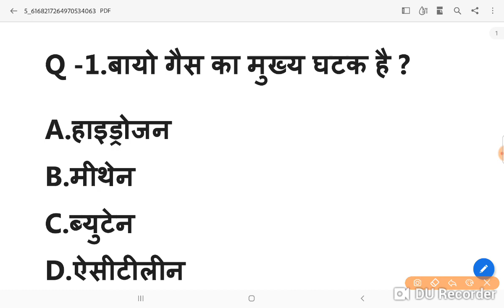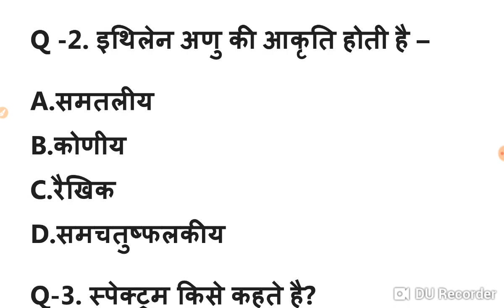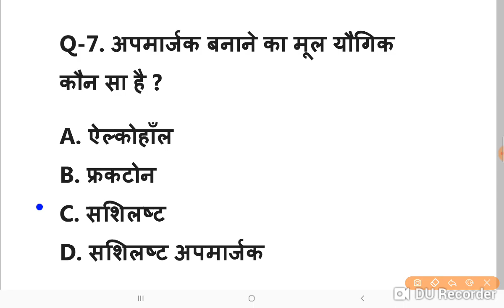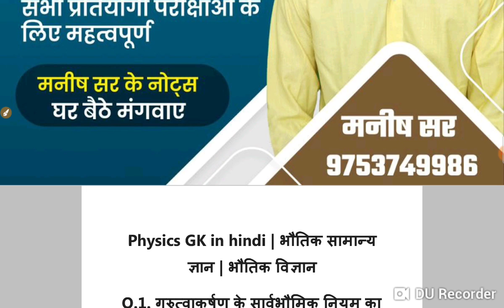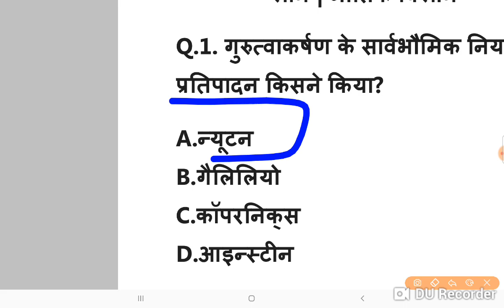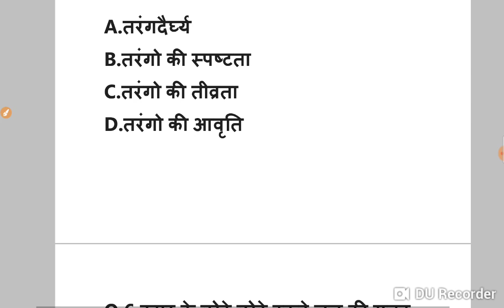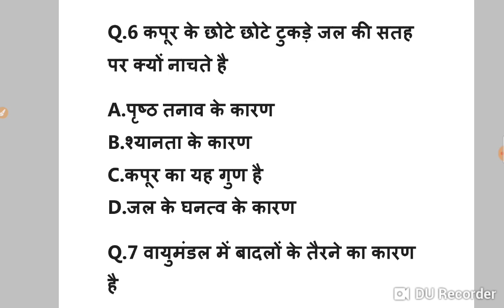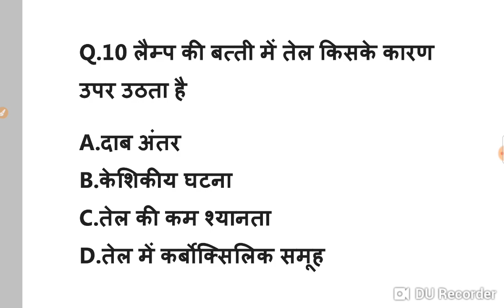MP PNST 2024 II MP PVFT II DAHTE II PAT II CG BSC II OLDMPAPER 15 TOP MCQ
MP PNST 2023 KUB TAK AAY GA RESULT MP PNST 2023 KUB TAK AAY GA RESULT  MP PNST 2024 GOOD NEWS FULL DETAIL KUB AAY GI NEW EXAMMP PNST 2024 GOOD NEWS FULL DETAIL KUB AAY GI NEW EXAM
MP PNST 2024 MP PNST 2024 MP PNST2023 ALL MP PNST 2023 RESULT MP PNST 2024 MP PNST 2024 ALL EXAM MP PNST 2024 MP PNST 2024 MP GNST CLASS
1000 mcq kese free me dowlode kare cg
CG BSC Nursing Entrance Exam 2023- CHHATTISGARH BSC NURSING  II NURSING APTITUDE
pnst exam date 2022
FREE GROUP
MP PNST Exam Top kese kare and PNST me selection method PNST Exam prepration online
PNST- 2021-22 ऐसे करे तैयारी बिना कोचिंग के होगा 100% सिलेक्शन
26:51
MP PNST GNTST ANMTST ENTRANCE EXAM ONLINE PREPARATION  01/ 04/2022
Biology imp objective Question , 100 Question | GNTST PNST, ANMTST, PVFT, DAHET and other
MP PNST GNTST PRE NURSING ALL PAPER SOLVED REPEAT QUESTIONS 2020-21 PRE NURSING SELECTION TEST
PNST Nursing Form 2022 || Form All Update || Exam Date 2022 || Exam pattern 2022 || PNST Syllabus
MP POLICE
UP SI
MP SI

CG BSC Nursing Entrance Exam 2023- CHHATTISGARH BSC NURSING  II NURSING APTITUDE  PRACTICE  नर्सिंग

b.sc nursing admission 2022 23 last date
cg b.sc nursing 2022
cg b.sc nursing entrance exam 2023
bsc nursing admission 2020-21
CG B SC Nursing Exam Time-table 2023
CG B.Sc Nursing online Form 2023
bsc nursing admission 2023
CG B.Sc Nursing admission 2023
CG Vyapam B.Sc Nursing 2023 Application form
CG Vyapam B.Sc Nursing 2023 Application Form, Eligibility Criteria
cg b.sc nursing application form 2022
CG Vyapam B.Sc Nursing 2022
CG Vyapam B.Sc Nursing 2022 Application form
cg b.sc nursing 2022 application form date
cg b sc. nursing exam time-table 2022